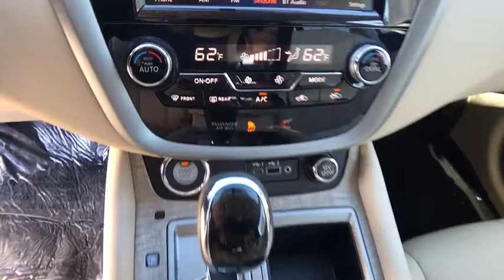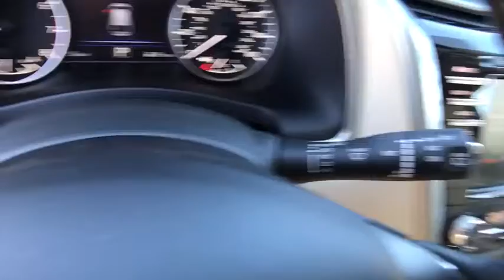2019 NISSAN MURANO Redding, Eureka, Red Bluff, Northern California, Sacramento, CA 19N149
MAGNETIC BLACK New 2019 NISSAN MURANO available in Redding, California at Crown Motors Redding. Servicing the Eureka, Red Bluff, Northern California, Sacramento, CA area.
2019 NISSAN MURANO  - Stock#: 19N149 - VIN#: 5N1AZ2MJ1KN101607